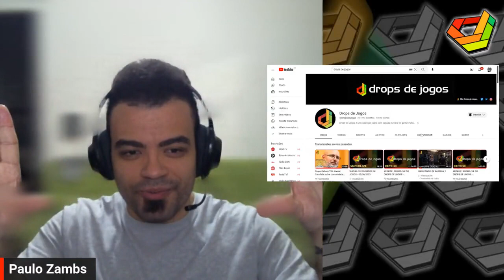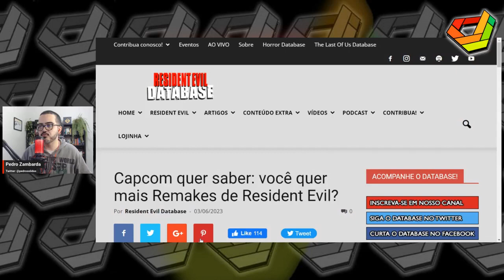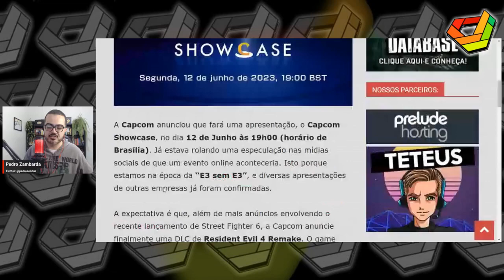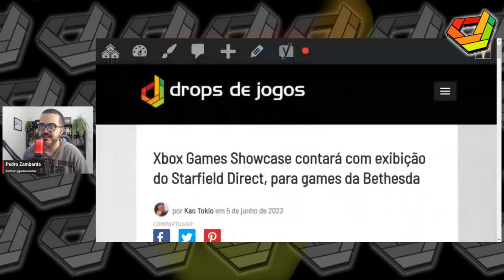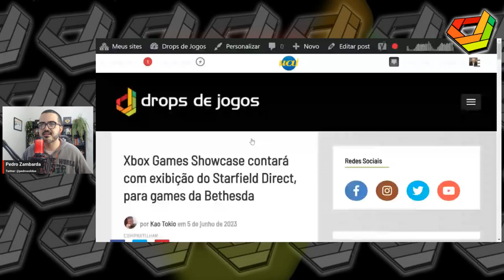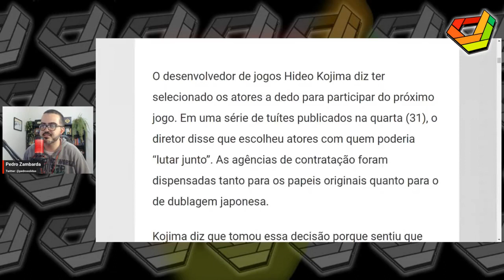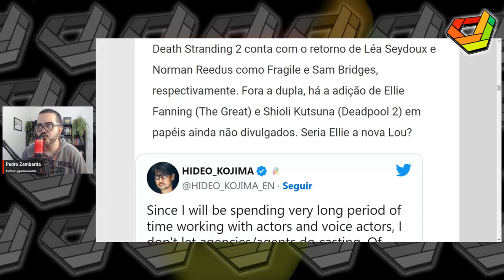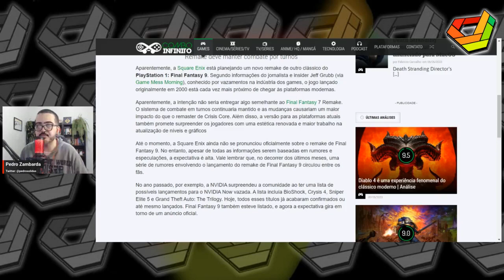Pedro e Paulo Zambarda de Araújo resenham Star Wars Jedi Survivor e Street Fighter 6 // NewsGames296